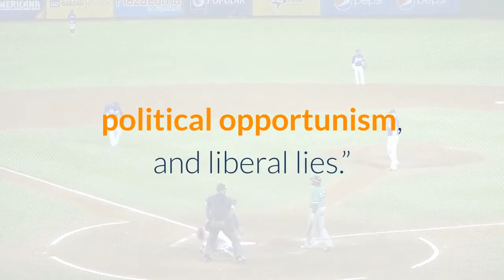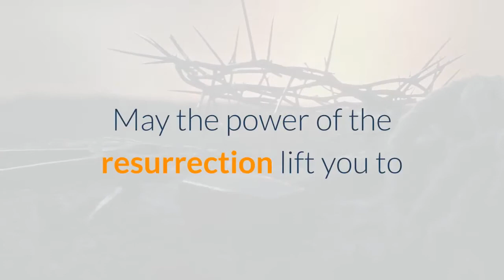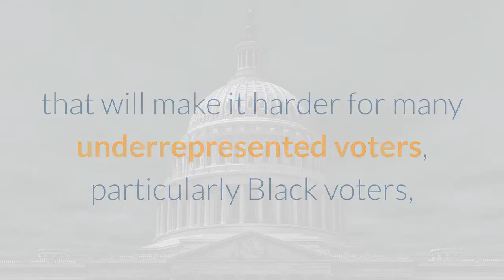Mike Huckabee posts tweet mocking Asian Americans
Gov. Mike Huckabee is receiving backlash for a tweet making mocking Asian Americans despite the current rise in anti-Asian hate crimes in the country. On Saturday, the former Arkansas governor criticized companies who have publicized their disapproval of Georgia’s new voting laws.“I’ve decided to ‘identify’ as Chinese. Coke will like me, Delta will agree with my ‘values,'” Huckabee tweeted. “And I’ll probably get shoes from Nike & tickets to @MLB games. Ain’t America great?”Read More: Bernice King maintains father’s assassination was government ‘conspiracy’Major League Baseball announced that it was moving the All-Star Game out of Atlanta and GOP leaders including Georgia Gov. Brian P. Kemp criticized the league for caving “to fear, political opportunism, and liberal lies.”Evangelist Beth Moore expressed her disappointment in Huckabee’s comments, saying, “Mike, I’ve shared a meal with you at your beautiful table. I’ve heard you profess Christ as Lord. This is entirely antithetical to the gospel.”Huckabee responded, “Hi @BethMooreLPM I love you & appreciate your ministry. I don’t take Twitter or myself that seriously but I do take gospel seriously. I truly wish you only joy & continued blessings. May the power of the resurrection lift you to high places this Easter weekend my dear sister!”In a statement released on Friday, MLB Commissioner Rob Manfred said the decision to move the All-Star Game out of Atlanta was “the best way to demonstrate our values as a sport.”“Major League Baseball fundamentally supports voting rights for all Americans and opposes restrictions to the ballot box. In 2020, MLB became the first professional sports league to join the non-partisan Civic Alliance to help build a future in which everyone participates in shaping the United States,” Manfred said in the statement. “We proudly used our platform to encourage baseball fans and communities throughout our country to perform their civic duty and actively participate in the voting process. Fair access to voting continues to have our game’s unwavering support.”Read More: Ethiopia says Eritrean troops are pulling out of TigrayCEOs for Delta Airlines and Coca-Cola spoke out publicly against the voting law they called “unacceptable,” NBC News reported.“After having time to now fully understand all that is in the bill, coupled with discussions with leaders and employees in the Black community, it’s evident that the bill includes provisions that will make it harder for many underrepresented voters, particularly Black voters, to exercise their constitutional right to elect their representatives. That is wrong,” Delta Airlines said in a statement. Huckabee received further push-back on Twitter with FBI Assistant Director Frank Figliuzzi who called the tweet “disgraceful.”Bishop Talbert Swan responded, “Are you sure you want to do that? You’ll have to give up your membership in the Klan.